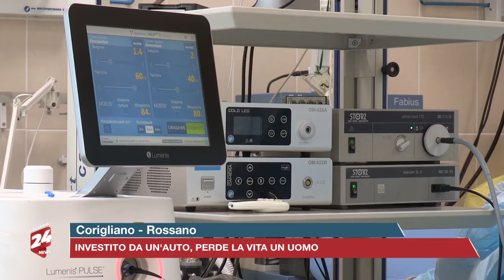Corigliano - Rossano: investito da un'auto perde la vita un uomo